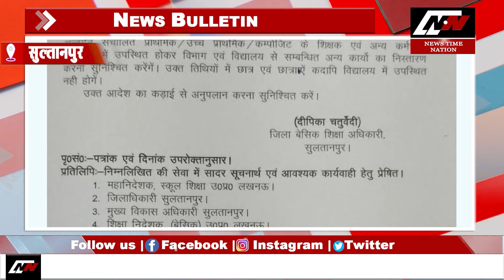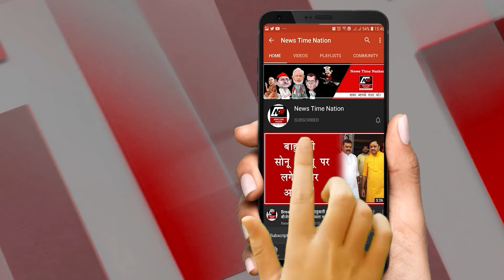Sultanpur : BJP जिला अध्यक्ष डॉक्टर आर ए वर्मा के Gomti अस्पताल में हुआ खिचड़ी भोज | NTN